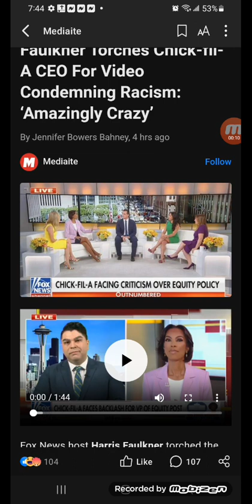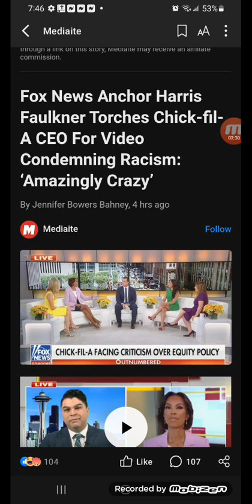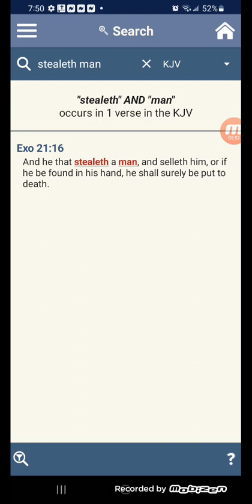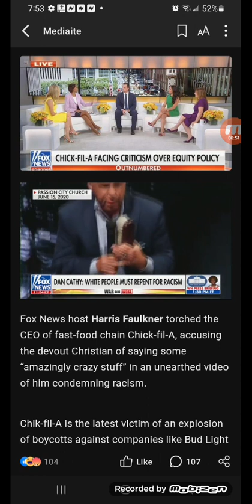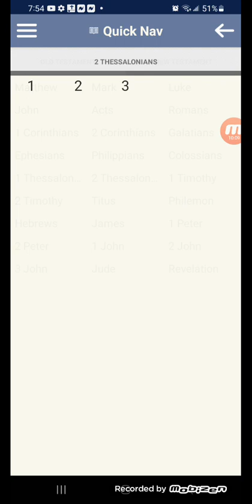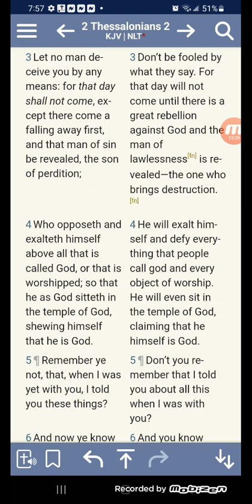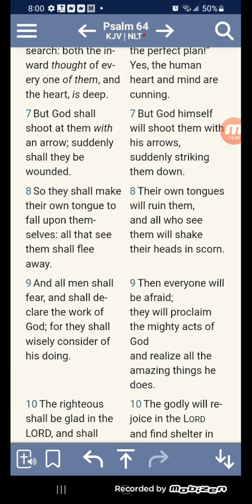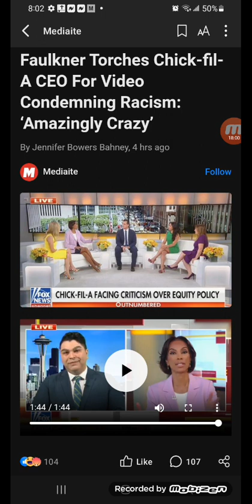Fox News Anchor Harris Faulkner Torches Chick-fil-A CEO For Video Condemning Racism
DOUBLE UP TIME IS COMING!